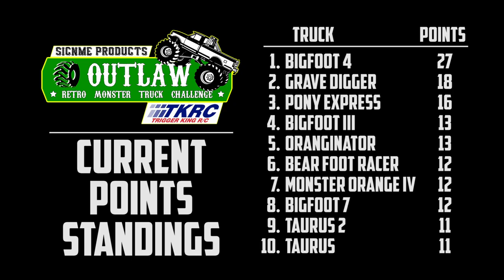Outlaw Retro Racing Bracket 2 - Jun.13, 2021 - Trigger King R/C Monster Trucks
Outlaw Retro bracket 2 from June 13, 2021.